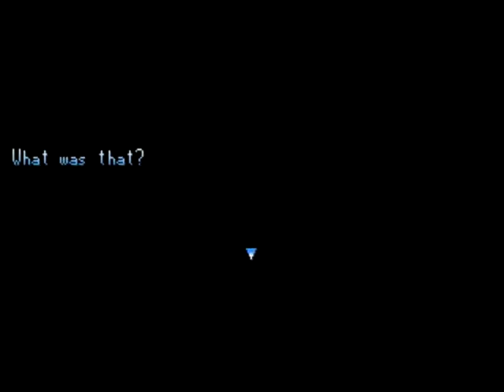The Way Let's Play Ep. 42